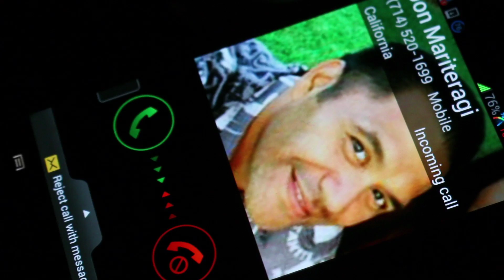You're It, Count to 10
Short Halloween Movie for theater department